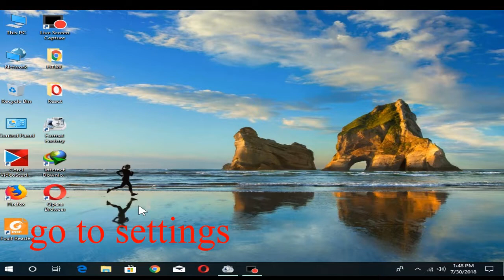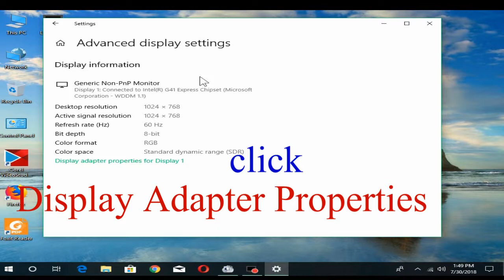Show Your System Graphics Memory Properties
Show Your Graphics Memory Properties